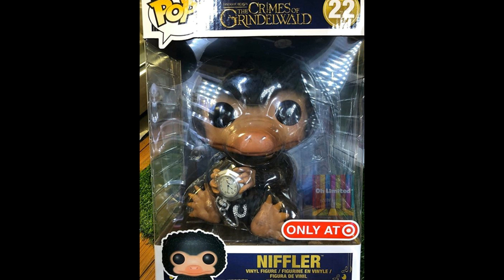Funko Pop News Week of 8/20/18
This is the funko pop news for the week of 8/20/18.